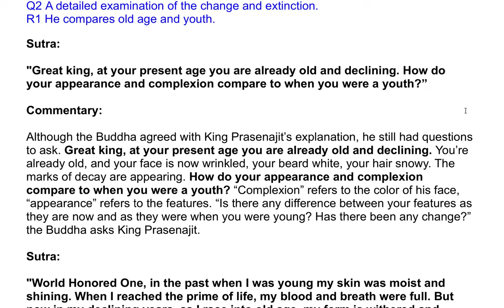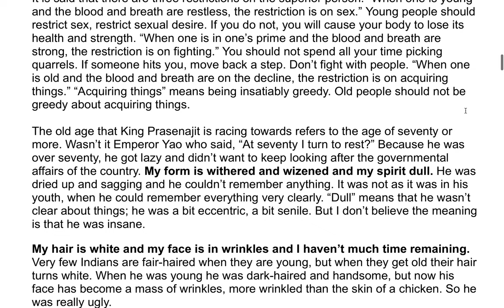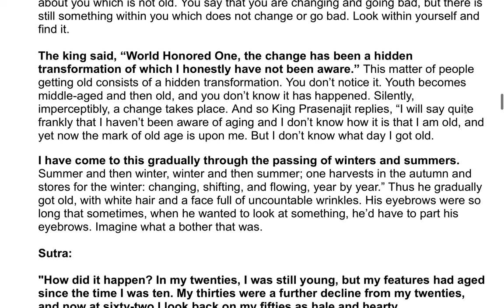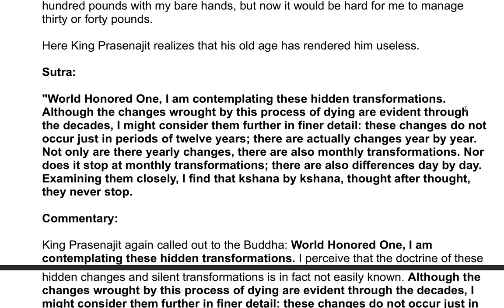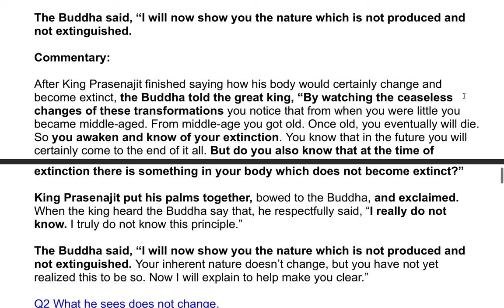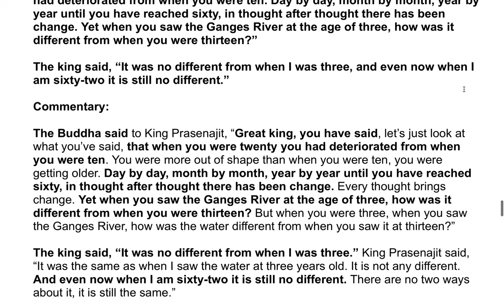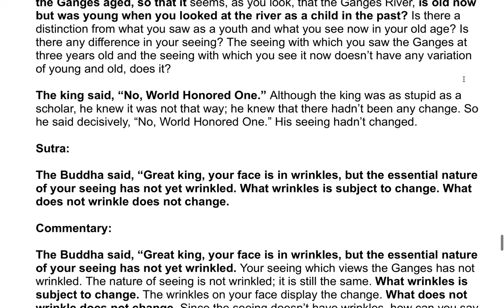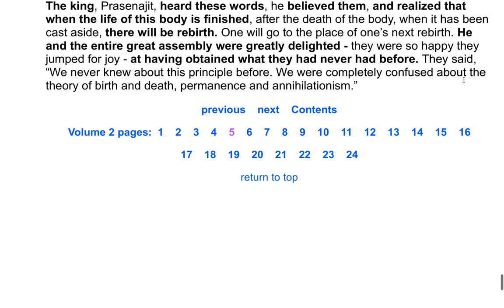The Shurangama Sutra| A Commentary by the Venerable Master Hsuan Hua 38